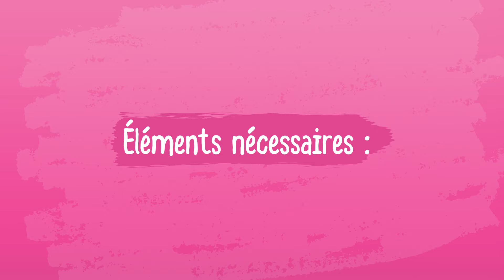Barbie Français | Tuto : Carte de remerciement en fleurs pressées | Vlogs de Barbie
Chelsea et moi avons passé un très bon moment à fabriquer des cartes de remerciement avec des fleurs un peu fanées, prises dans de vieux bouquets, puis pressées ! C’est le moyen idéal pour réutiliser un cadeau significatif comme des fleurs. Et super facile aussi ! Les fleurs rendent tout le monde heureux et j’espère que les gens à qui nous allons les offrir vont vraiment en profiter ! (Faire des cartes de remerciement avec Chelsea est amusant, mais elle semble beaucoup plus intéressée par le fait de savoir qui m’a offert le bouquet qu'on utilise !)